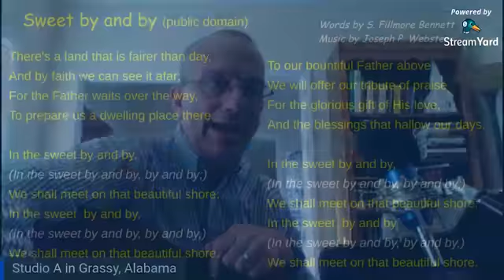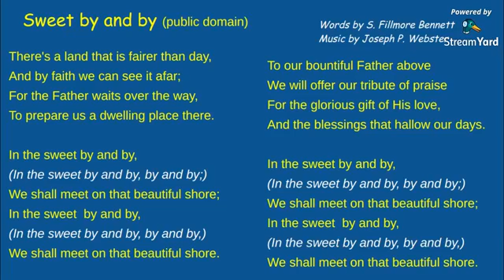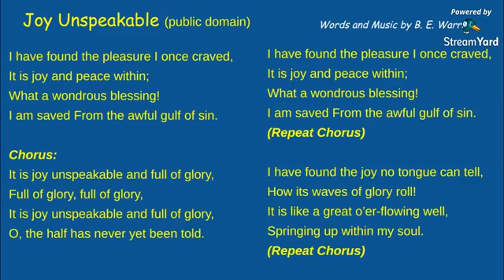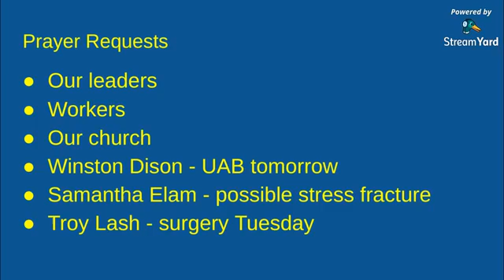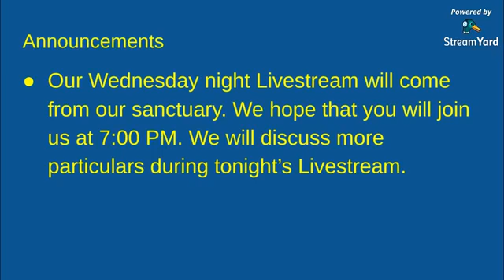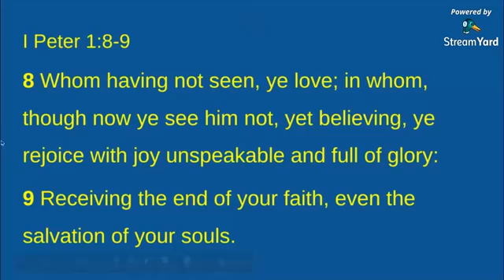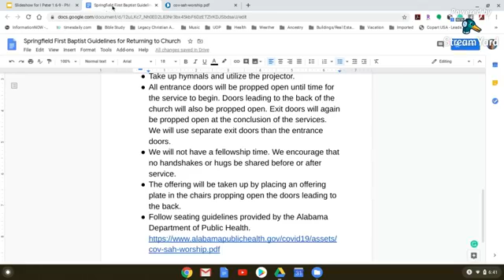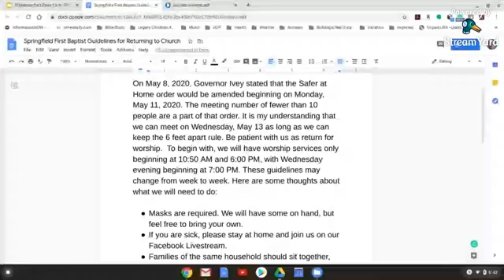Evening Worhsip Service - May 10, 2020 - Springfield First Baptist Church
Live from Studio A in Grassy, Alabama: I Peter 1:6-9. Happy Mother's Day!